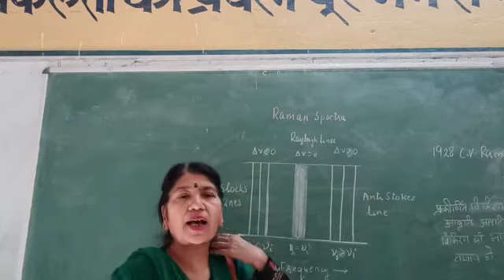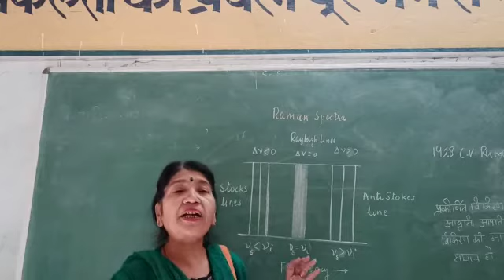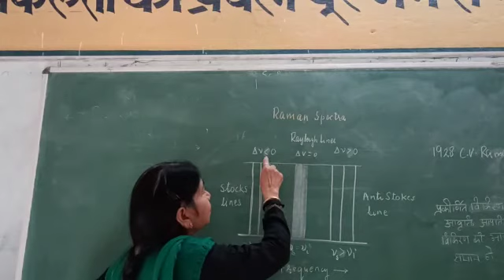B Sc pt III PHYSICAL CHEMISTRY BY DR MANISHA SAXENA